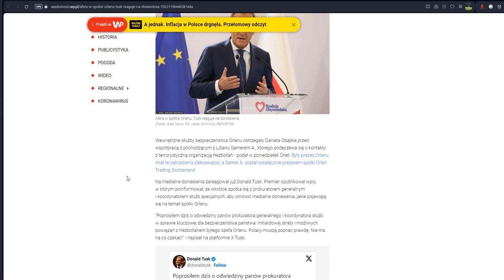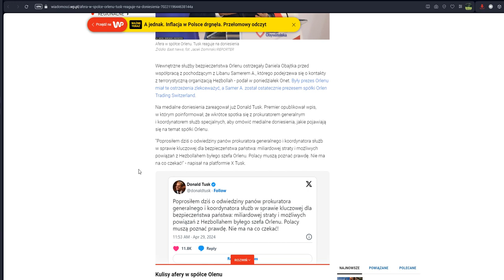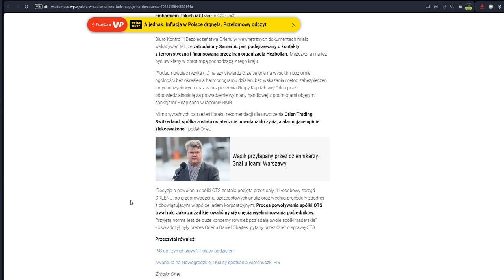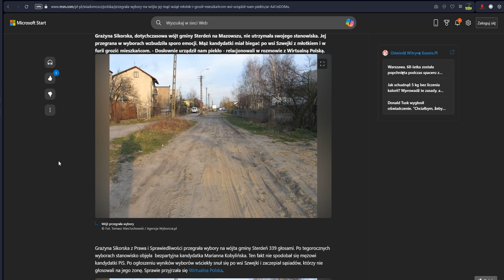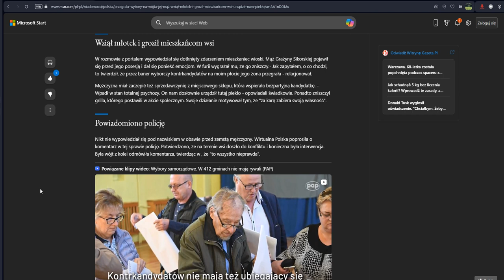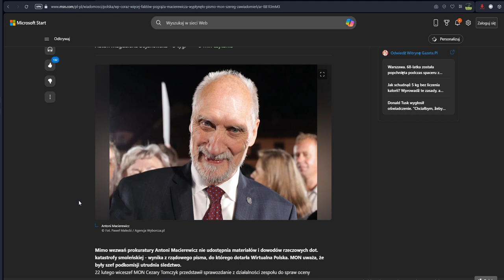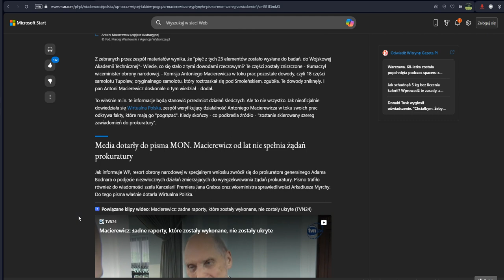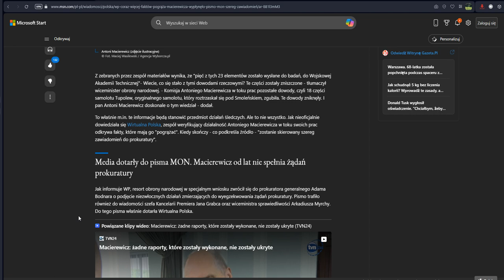Zapis 174 - Niekończące Się Pasmo Sukcesów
1. Ten kanał przeznaczony jest wyłącznie dla widzów dorosłych.